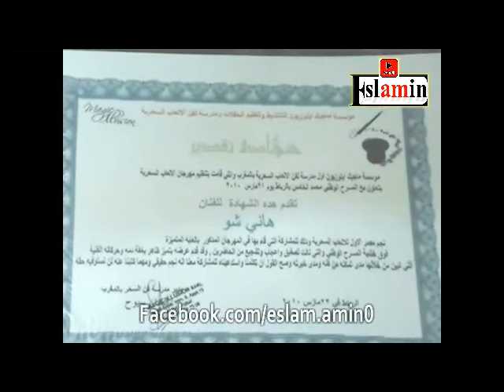أول لقاء مع الساحر العربى المصرى الحاصل على عضوية جمعية السحرة العالمين بالهند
أول لقاء مع "هانى شو" الساحر العربى المصرى ابن محافظة البحيرة والعائد منذ ايام من مهرجان "  Magic fest 2013 " مهرجان الالعاب السحريه لعام 2013 والمقام بالهند
حيث يمتلك هانى "موهبة فن السحر" حيث استطاع ان يتألق فى هذا المجال بما فيه من صعوبات .. ولكن قدراته وامكانياته الخاصه جعلته ان يتألق ، ويصبح من النجوم فى هذا المجال.
ومنذ ايام عاد هانى الى مصر حاملا مركزا هاما لها ومكلل بهذا النجاح درع الاشتراك فى المهرجان وشهادة عضوية السحره الهنديين مع مصر